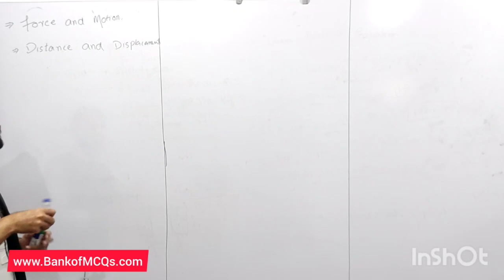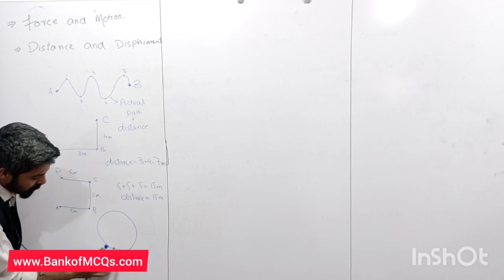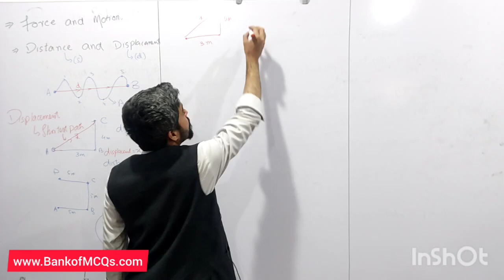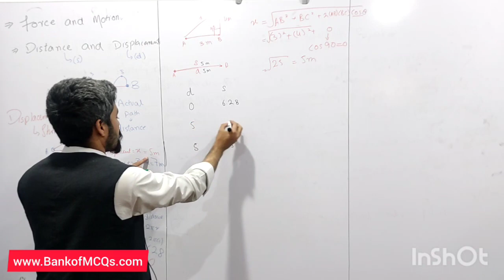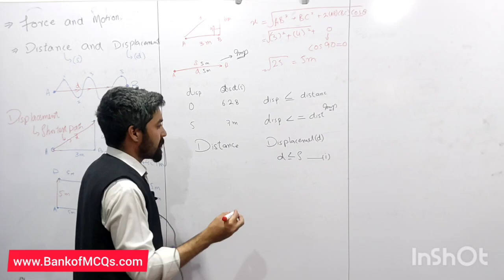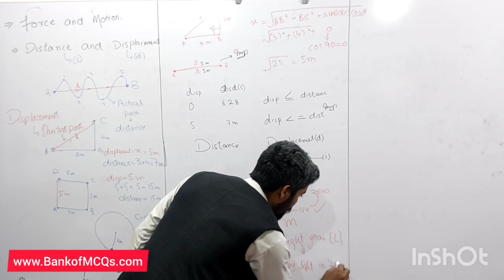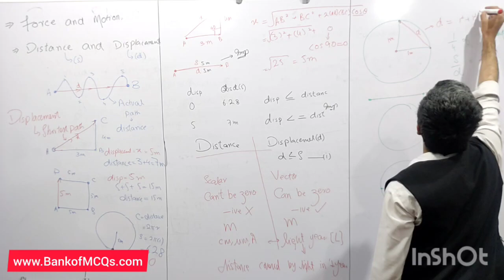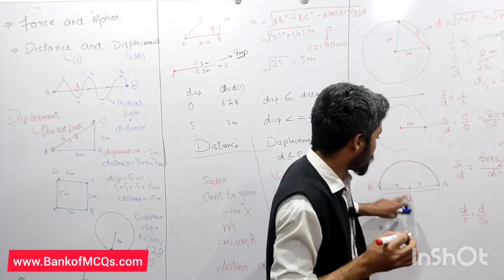Distance and Displacement Physics 11 all cases and MCQs explained